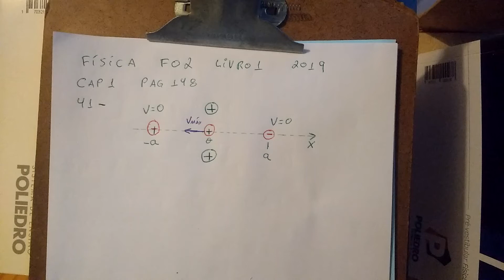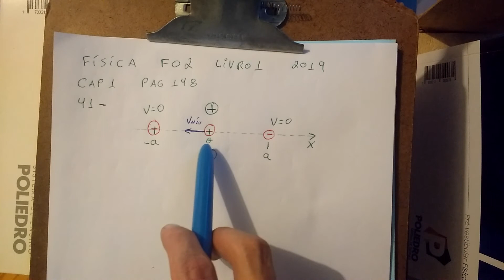[Física][F02][Livro 1][2019][CAP 1][PÁG 148][41]